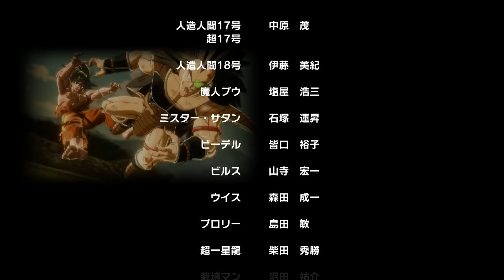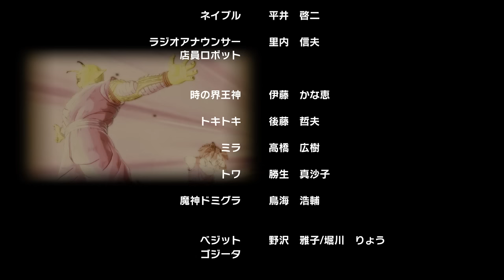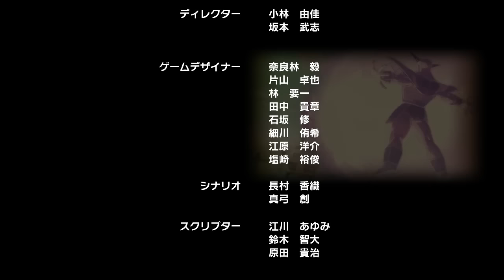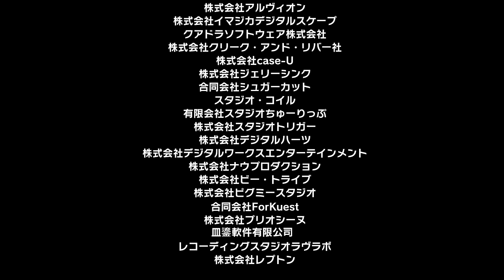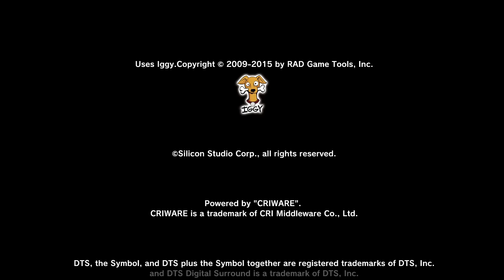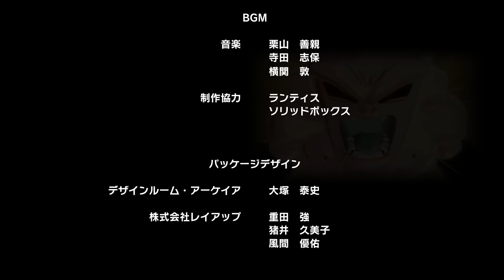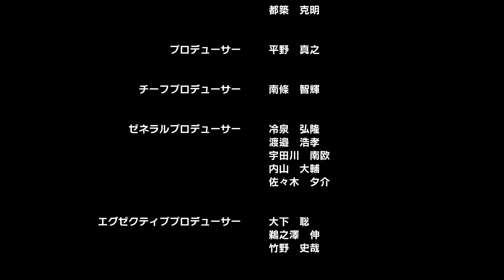#70【ゼノバース】ガチの最終回！ドミグラが最終形態に？！最終決戦！【ドラゴンボール】PS4実況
▼ゼノバース実況を最初から全部見る（再生リスト）

ドラゴンボールゼノバース

★☆★ドッカンバトル！降臨！ステージ攻略動画！★☆★

◆チャンネル説明◆【 Aのゲームチャンネル！】
 YouTubeという最強ツールを活用し、全世界に胸毛チクゲ動画をお届けしています！ ※決してR18ではありません(笑)

『★☆★A★☆★』平社員w
『♕キング樂♕』派遣w
『マフィア大杉』仮入部w
※随時メンバー追加予定

・全てのゲームを無課金でプレイ
・毎日1本以上配信中
・主にドッカンバトルを実況プレイ
・その他オールジャンルにゲーム実況
・アプリ紹介やレビューもやっちゃう！
・バラエティ動画も作っちゃう！
 ここまできたら！もう何でもやっちゃう！www
【現在実況中の継続ゲームタイトル】
・ドラゴンボールZ ドッカンバトル（ドカバト）
・激突!! Jリーグ プニコンサッカー（プニサカ）
・デジモンリンクス
・ドラゴンボール ゼノバース
・ドラゴンクエスト ビルダーズ（DQB）
・モンスターストライク（モンスト）
※その他...etc
【今後実況予定のゲームタイトル】
・ポケモンコマスター
・マインクラフトPE（マイクラ）
・遊戯王デュエルリンクス
・FIFA17（Jが出たら）
・ドラゴンボール ゼノバース2（発売したら）